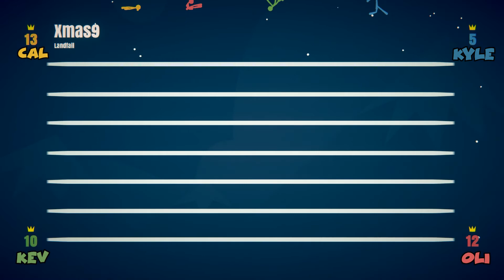GLITCHING THROUGH WALLS?! - Stick Fight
Hello and welcome to the group trying out the hilarious pvp game, Stick Fight!